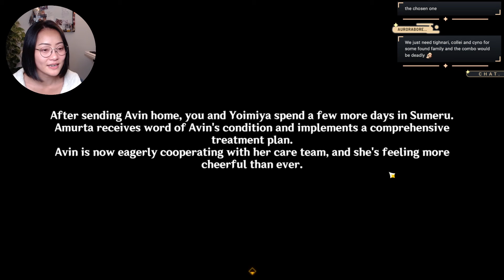"A Wish Upon Shooting Stars" Cutscene & Finishes Yoimiya's Quest | Ying Reacts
Main channel:                       @ying_verse
Full VODs:                       @YingVODs